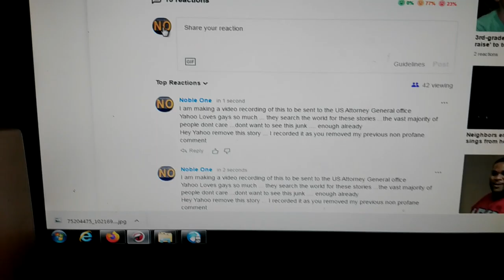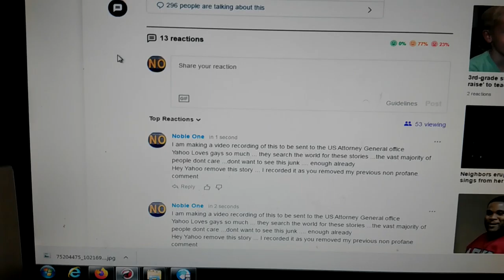Yahoo Censors my Video 11-12-2019 on the Gay agenda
Yahoo refuses my comments against the Gay agenda
They will find any Gay story and run with it , if it is true or false